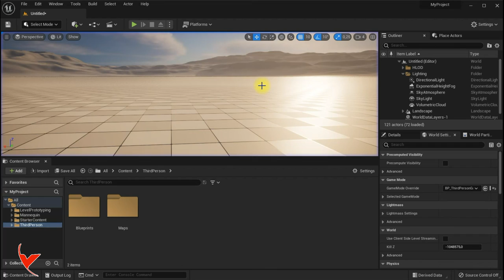Unreal Engine 5 Activating a thirdperson character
Unreal Engine 5 ile üçüncü şahıs karakteri aktif etmek